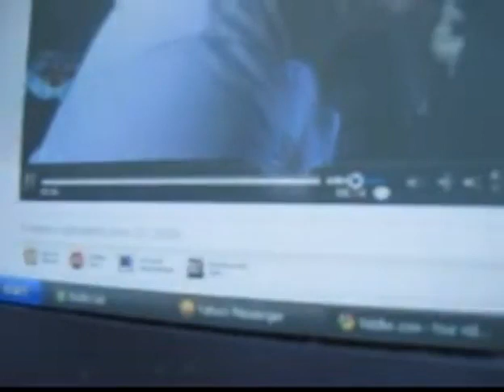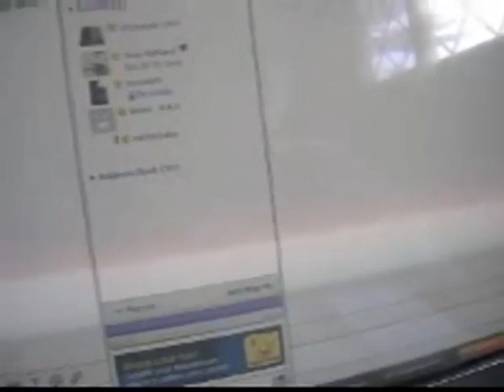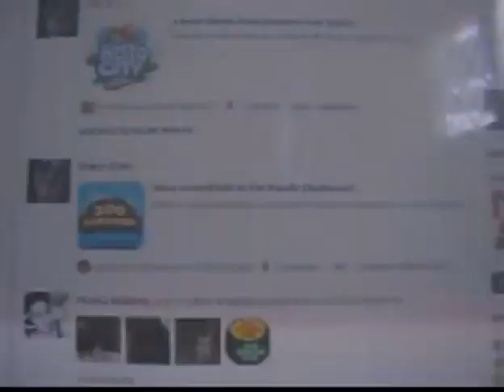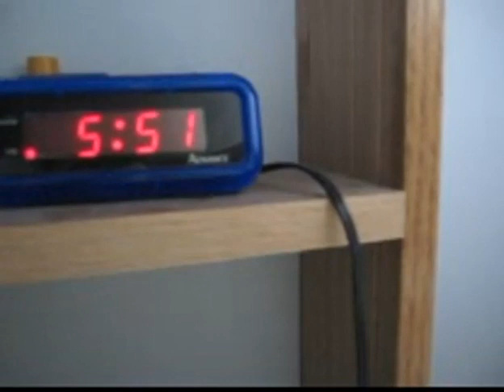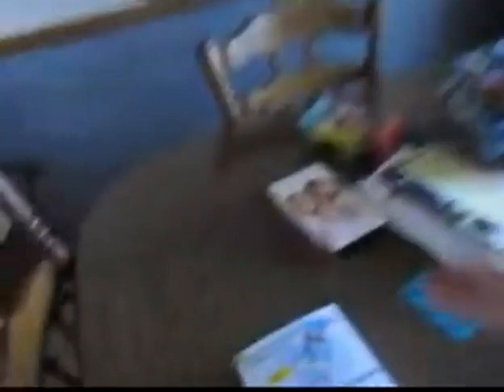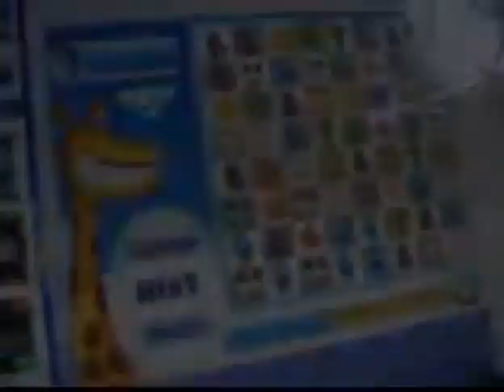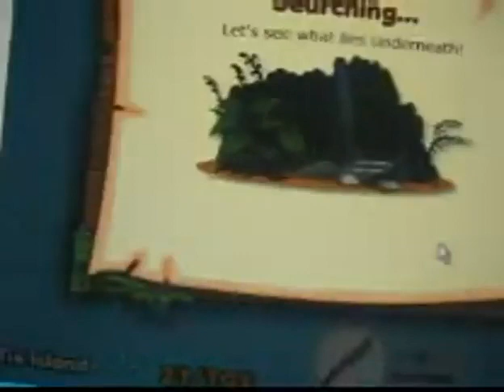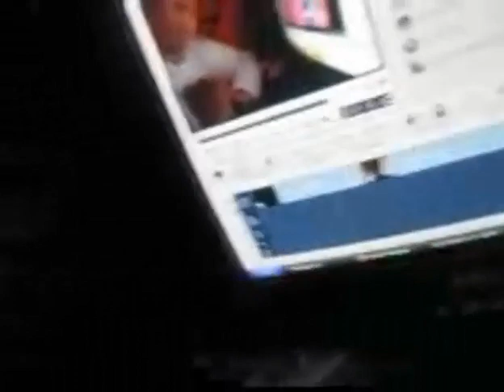Sunday, June 20th, 2010